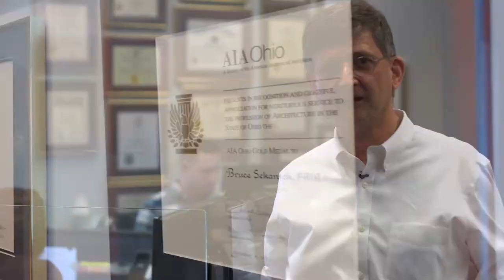Bruce Sekanick, FAIA - LEADERSHIP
Bruce Sekanick, FAIA - Candidate for AIA National 2020 First Vice President/2021 President-elect